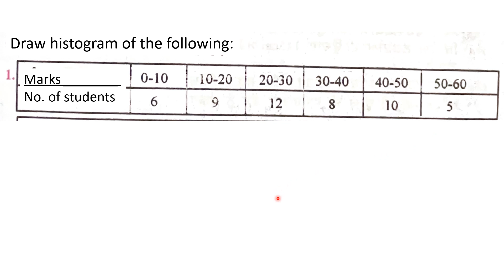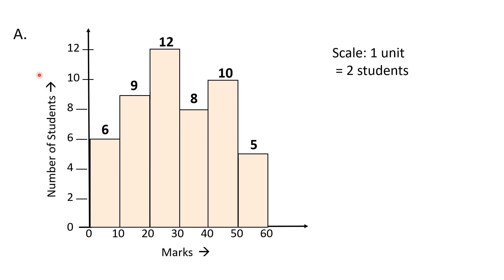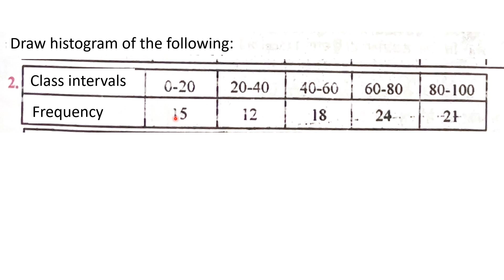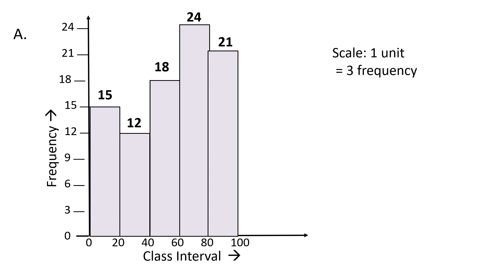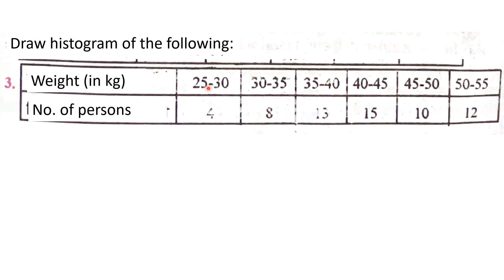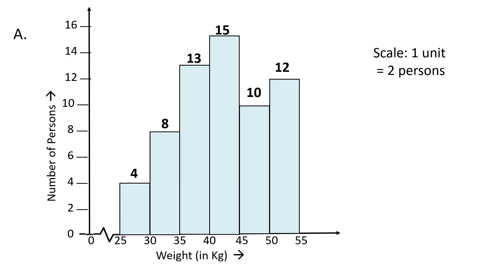8th Math New Book Chapter 4 Data Handling Exercise 4.2 Questions 1, 2, 3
PSEB Class 8 Maths New Book Chapter 4 Data Handling Exercise 4.2 Questions 1, 2, 3  Histograms. English Medium.